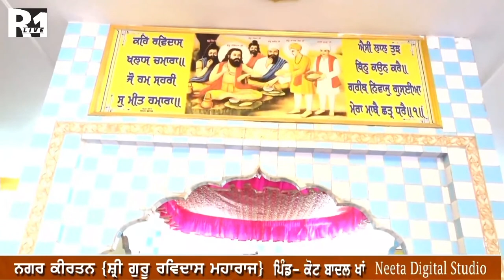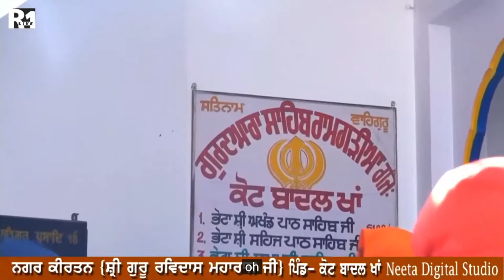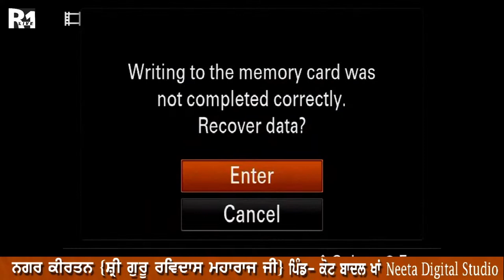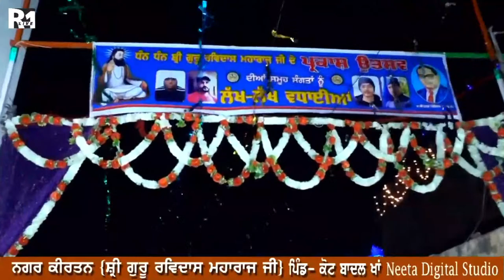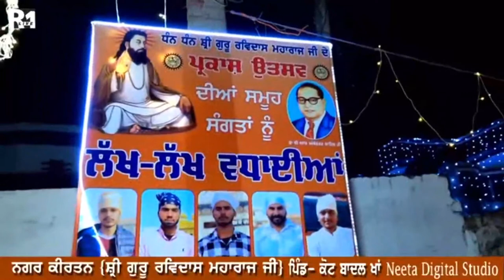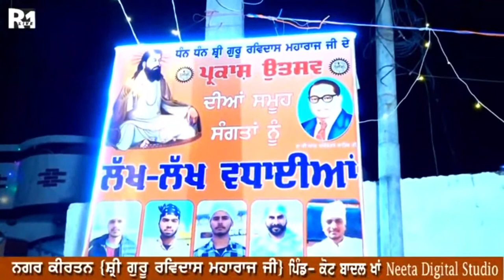LIVE NAGAR KIRTAN -Gurpurb Shri Guru Ravidas Mharaj Ji KOT BADAL KHAN